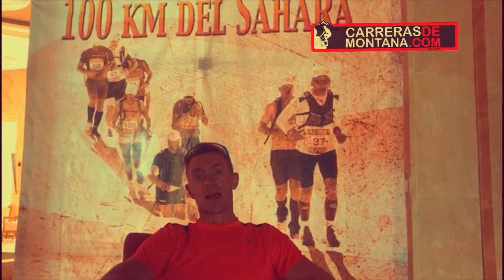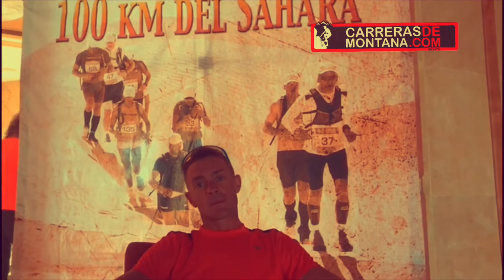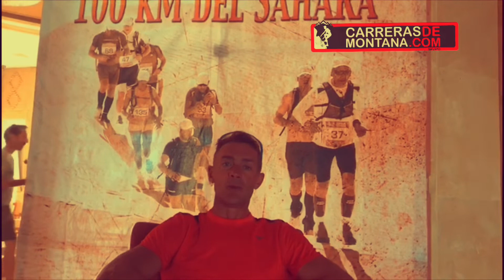EXITAZO ESPAÑOL EN 100KM DEL SAHARA, (TUNEZ) ORO LUIS ALONSO, PLATA ALEX FRAGUELA, MARTA GUERRERO